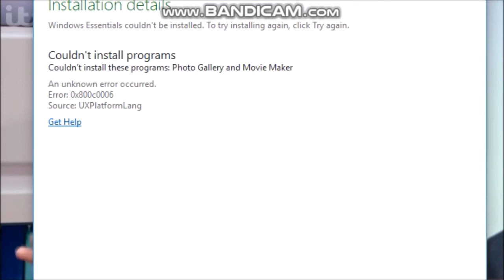GMB Close & Lorraine - Wednesday 6th June 2018